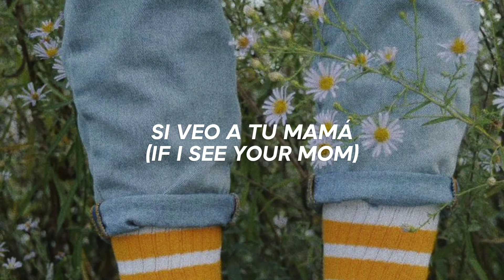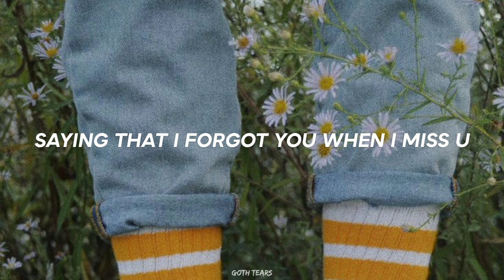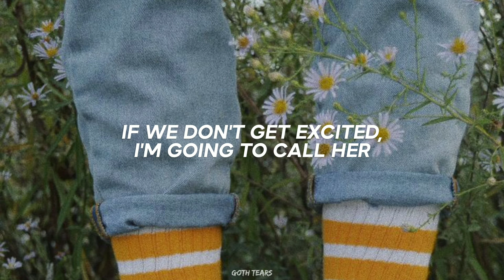Bad Bunny • Si Veo a Tu Mamá (English Lyrics)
The translation is not 100% literal 🐸🦋
BAD BUNNY || Y si veo a tu mamá.
(Álbum: YHLQMDLG ).